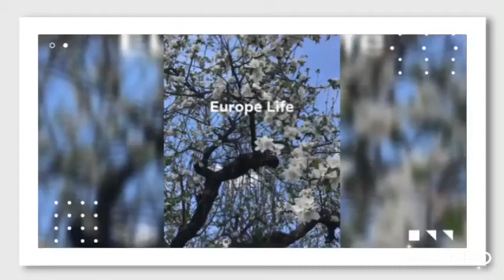House tour I Life in Europe 2020